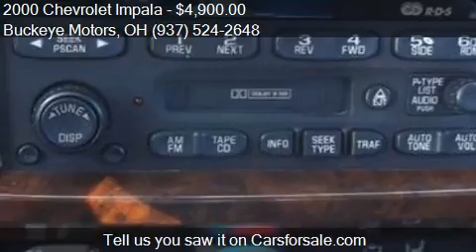2000 Chevrolet Impala for sale in Troy, OH 45373 at the Buck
This 2000 Chevrolet Impala is for sale in Troy, OH 45373 at Buckeye Motors.
Engine: V6 3.8L V6
Transmission: Automatic 4-Speed
Color: Dark Carmine Red
Mileage: 134153
Contact Buckeye Motors 3005 S. County Road 25A Troy, OH 45373 to test drive this 2000 Chevrolet Impala  today.